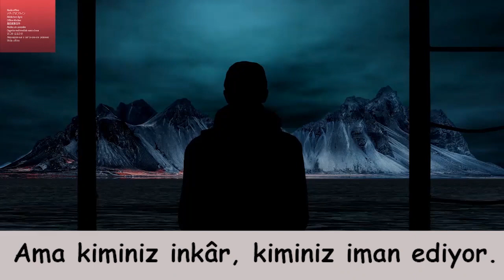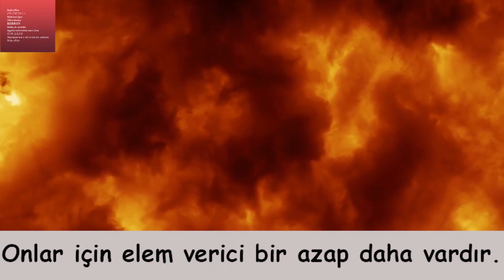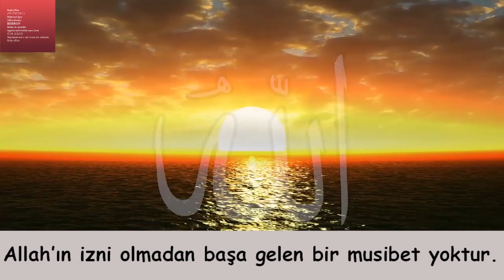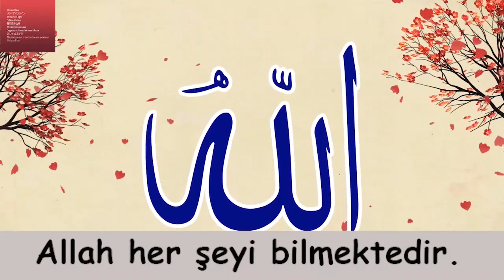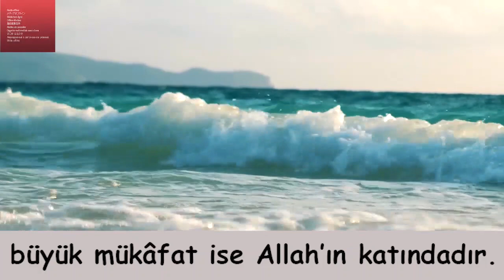İLK DEFA BİZ DE DUYACAĞINIZ BİR KURANI KERİM TİLAVETİ!! Kari' Abdullah Salih (teğabun suresi)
Kari' Abdullah Salih (teğabun suresi)
kuran dinle
kuran harfleri
kuranda geçen erkek isimleri
kuranda kaç ayet var
kuranı kerim kaç sayfa
kuran oku
kuran diyanet
kuran öğreniyorum
kuran kaç ayet
kuran alfabesi
kuran ayetleri
kuran ayet sayısı
kuran akrostiş
kuran anlamı
kuran arapçası
kuran abdestsiz okunur mu
kuran akademi
a kurant event
a quran
a kurang b komplemen
a kuran ne demek
kuranda a.s ne demek
kuran a başlama duası
kuran a el basıp yemin etmek ve bozmak
kuran a abdestsiz dokunulur mu
kuran bana ne diyor
kuran bağışlama duası
kuran bitirme duası
kuran bakara suresi
kuran bana ne diyor pdf
kuran bilimsel ayetler
b kurang a
borang c
b-kuranga coral
kuranda b harfi
kuranda b harfinin anlamı
kuran b meali
kuranda b harfi ile başlayan isimler
kuranda b harfinin sırrı
kuran cüzleri
kuran cüz 1
kuran cüz sayısı
kuran ciltleme
kuran cümlesi
kuran cennetim
kuran cariye
kuran cennet ayetleri
kuranda c harfi
kuranda c harfi yok
kuranda c ile başlayan sureler
c grubu kuran kursu açma şartları
c ronaldo kuran
c ronaldo kuran okuyor
c.ronaldo kurani kerim
c grubu kuran kursları
kuran çelişkileri
kuran çeviri
kuran çeşitleri
kuran çelişkili ayetler
kuran çalışmaları vakfı
kuran çantası
kuran çizimi
kuran çarpsın ne demek
kuran da geçen erkek isimleri
kuran da adı geçen peygamberler
kuran dinle diyanet
kuran da kac sure var
kuran değiştirildi mi
kuran dinlemek
d kurang dari 0
d khurang
kuranda d harfi
kuranda d harfi gecen isimler
kuran d&r
diyanet kuran
d grubu kuran kursu açma şartları
kuran elifbası
kuran ezberleme
kuran elif ba
kuran evrensel midir
kuran ezberleme teknikleri
kuran eş anlamlısı
kuran eğitimi
kuran erkek isimleri
e kuran kursu
e kuranı kerim
e kuran kursu kayıt
e kuran oku
e kuran pdf
kuranda e a nasıl ayırt edilir
kuranda e harfi
kuranda e harfi ile başlayan erkek isimleri
kuran fihristi
kuran fiyatları
kuran fotoğrafları
kuran fm
kuran fotoğrafı
kuran falı
kuran fetih suresi
kuranda f harfi
kuranda f ile başlayan sureler
kuran f
f hitung kurang dari ftabel
kuran gen
kuran günümüze kadar nasıl ulaşmıştır
kuran gerçek mi
kuran grup
kuran gökten mi indi
kuran gen tr yasin
kuran görselleri
kuranda g harfi
kuranda g harfi varmı
kuranda g harfi ile başlayan isimler
kuranda g ile başlayan sureler
kuran g
kuranda ğ nasıl okunur
g ile başlayan kuranda geçen isimler
ruyada kuran g
kuran öğren
kuran öğreniyorum 1
kuran öğrenmek istiyorum
kuran öğreniyorum hayrat
kuranogreniyorum.tv
kuran öğrenme seti
kuran öğretmeni is ilanları
kuranda ü harfi
kuran harfleri okunuşu
kuran hatim
kuran haritası
kuran hatim duası
kuran hangi dil
kuran hangi yılda indi
kuran harfleri boyama
kuranda h harfi
kuranda h harfleri
kuranda h harfinin yazılışı
kuranda h harfi nasıl okunur
kuranda h ile başlayan sureler
kuran h
kuranda h harfi uzatma
yasariz.h.kuran ezber
kuran ı kerim
kuran ı kerim meali
kuran ı kerim kaç sayfa
kuran ı kerim kaç ayet
kuran ı kerim dinle
kuran ı kerimin temel özellikleri
kuran ı kerim oku
kuran'ı kerim ayetel kürsi
kuran'ı kerim oku dinle 30. cüz ayrı ayrı
kuran ı kerim türkçe meali
kuran'ı kerim arapça türkçe okunuşu ve anlamı
kuran'ı kerim de hatim duası
kuran ı kerimde geçen kızı isimleri ve anlamları
kuran indir
kuran ile ilgili sözler
kuran ile ilgili akrostiş
kuran istiharesi
kuran ilk ayet
kuran ile ilgili ayetler
i kuran öğreniyorum
i kuran kursu
kuran kac cuz
kuran kac ayet
j. kurandová
j kurandova
j quran
kuranda j harfi
harris j kuran
mio j kurang tenaga
mio j kurang tenaga di tanjakan
j&t kuranji padang
kuran kaç cüz
kuran kursu
kuran kursu öğreticisi
kuran kaç sure
kuran kaç yılda indi
kuran kaç sayfa
kuran lafzı ve manası kime aittir
kuran latince
kuran la ilgili sözler
kuran la ilgili akrostiş
kuran lam harfi
kuran lgbt ayeti
kuran la ilgili hadisler
kuranda l harfi
kuran ı
tracie l kuran
l ile başlayan kuranda geçen isimler
9 l kurang 7000 cm kubik = dm kubik
s l khurana
kunci l ukuran besar
21l dikurang 180 cl = ml
kuran meali
kuran meali oku
kuran mucizeleri
kuran meali dinle
kuran meali diyanet
kuran mealinden peygamberlere inanmanın gerekliliğini ifade eden bir ayet
kuran meali pdf
m kumaran song
kuranda m harfi
kuranda m ile başlayan sureler
kuranda m harfi ile başlayan isimler
kuranda m harfinin yazılışı
kuranda m harfleri
kuranda m ile başlayan ayetler
m. semra kuran
kuran ne zaman indi
kuran ne demek
kuran ne zaman yazıldı
kuran nasıl yazılır
kuran neden arapça
kuran nedir
kuran nasıl okunur
kuran ne zaman çoğaltıldı
kuranda n harfi
kuranda n harfiyle başlayan sureler
kuranda n harfi ile başlayan isimler
kuran n
n. hüseyin kuran
kurantil n 25
kurangwa nisku
n'ko kurana
kuran okumak
kuran ogreniyorum
kuran okuyan kalem
kuran okuduktan sonra dua
kuran okumanın faydaları
kuran okumak farz mı
o kuranı biz indirdik